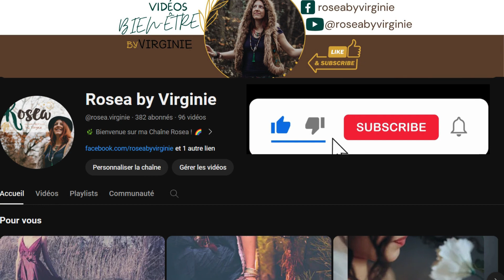Méditation 🙏Se libérer de ses peurs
🌿 Libérez-vous de vos peurs et embrassez la vie avec courage grâce à cette méditation guidée spéciale.

Laissez-vous emporter dans un voyage intérieur de libération et de transformation, où vous découvrirez la force intérieure pour surmonter vos craintes.
🧘‍♂️ Préparez-vous à vivre une expérience de bien-être profond et à embrasser un avenir sans limites.

éditation LibérationDesPeurs BienÊtre LesMéditsRosea 🌟